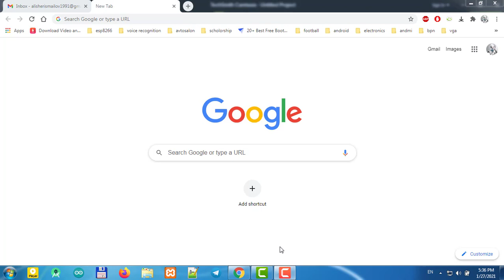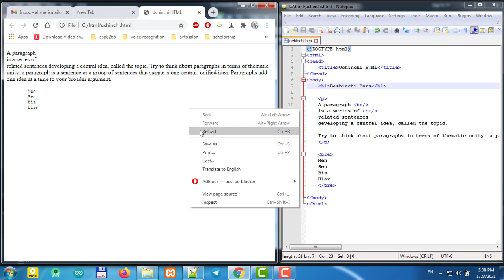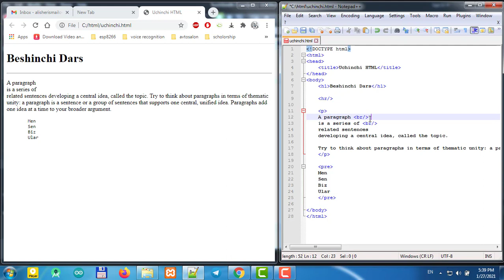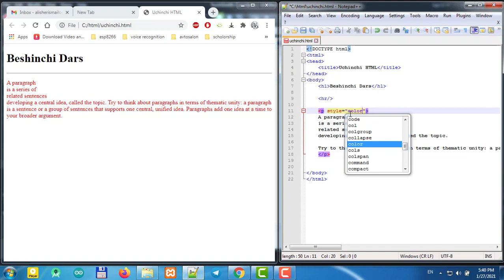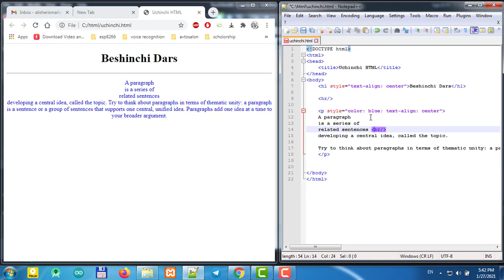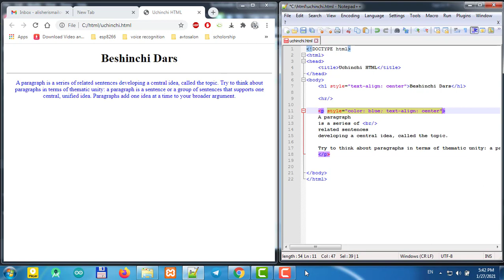HTML 5-video dars (br, hr, style) Urobot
Assalomu aleykum. Ushbu video HTML dasturlash tilini o'rganishni istaganlar uchun 5-video dars. Avvalgi darslarni pastdagi playlistdan topishingiz mumkin. Siz 5-video darsda br , hr , style  teglaridan foydalanishni o'rganib olasiz.   Siz ushu videodan boshlab HTML bilan ishlashni boshlashingiz mumkin.

Ushbu darslar dasturlash asoslarini qisqa vaqtda oson o'rganmoqchi bo'lganlar uchun juda qulay. Bundan tashqari siz kanalimizda :
- PYTHON;
- C;
- C++;
- HTML ;
- CSS ;
- Java;

Kalit so'zlar: web dasturlash , web dasturlash nima ? web dasturlash 1-dars , web dasturchilar qancha maosh oladi ,  web dasturlash kurslari , HTML , HTML dasturlash tili , dasturlash , HTMLda dasturlash , html darslari , bepul html darslari , html video darslari , html asoslari , dasturlash asoslari, uzbek tilida dasturlash video darslik , 4-video dars ,